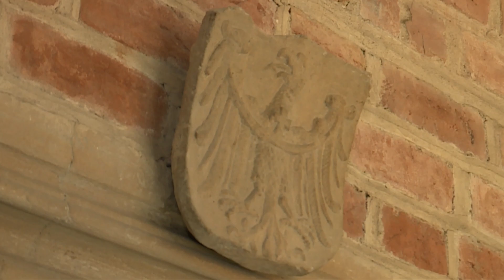Poranki z Dolnego Śląska - Wołów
Wołów, jedno z najstarszych miast śląskich. Pierwsze informacje na jego temat pochodzą jeszcze z Xll wieku. W krajobrazie dominują pola uprawne, łąki i lasy, a na płn.-zach. od miasta rozciąga się Park Krajobrazowy Doliny Jezierzycy do którego wpływa rzeka Juszka. Nazwa miasta wywodzi się od polskiej nazwy „Wół”, tak zwane „miasto z wołami”, a to dlatego, że nigdyś to miejsce słynęło z hodowli tych zwierząt. Wjeżdżając do miasta można podziwiać najpierw średniowieczne mury, które nigdy chroniły mieszkańców Wołowa. Na murach charakterystyczne Woły, czyli wizytówka tego miejsca, na samym rynku ratusz i kawałek dalej Zamek Piastowski.